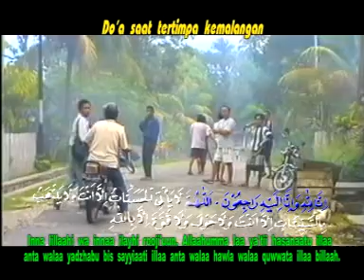do'a saat tertimpa kemalangan